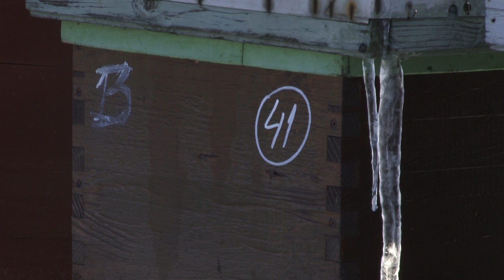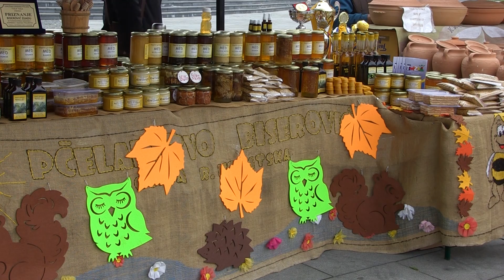“Agro kutak” – Zimovanje pčelinjih zajednica - 25.01.2022.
Kako pčele pripremiš za zimu, tako ćeš i vrcati med sljedeće godine, jedno je od glavnih pravila u pčelarskoj djelatnosti. Pripreme počinju od jula i najbitnije je ostaviti dovoljno hrane, odnosno najbolje je da pčele zimuju na medu, ali s obzirom da su prinosi sve manji, pčele se sve češće prehranjuju sa vještačkom hranom. Takav način pripreme pčelinajka za zimu naziva se stimulativno prihranjivanje sirupima. To se radi šećernim isrupima ili medno šećernim pogačama. Ako se ne naprave kvalitetn priprema za zimovanje pčela, posledice mogu biti drastične, jer bez dovoljno hrane, pčele su slabe i podložne bolestima.